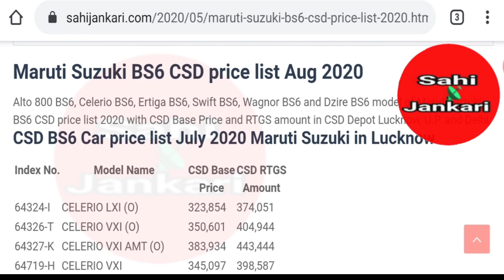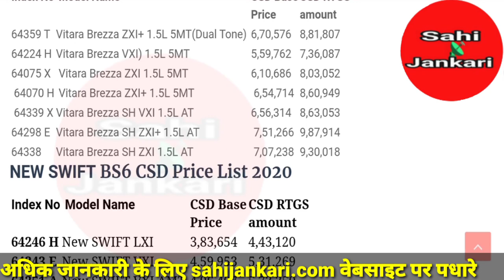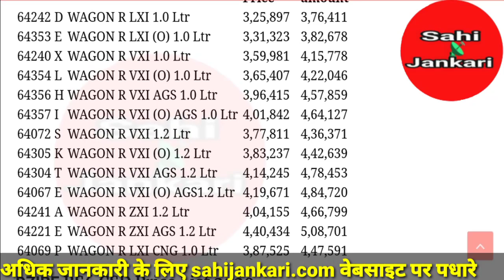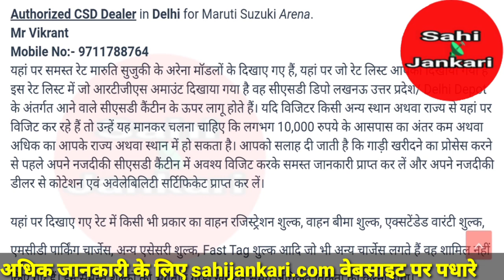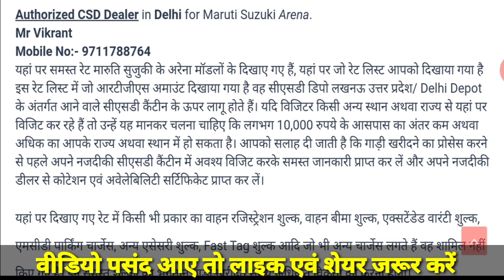MARUTI SUZUKI ARENA CSD Base Price and RTGS Amount Aug 2020 II CSD car price Aug 2020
Website link, वेबसाइट लिंक

Canteen News Videos कैंटीन से संबंधित जानकारी वाले वीडियो